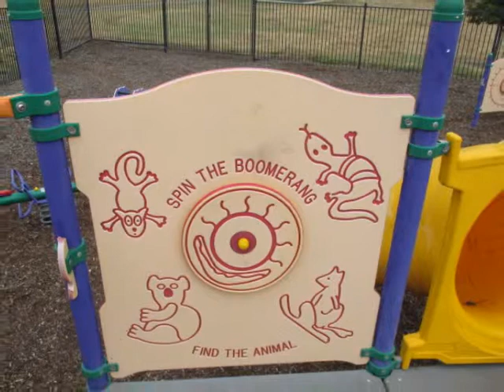Weeramar Park Playground, Cnr Norman St and Gillies St Nth, Wendouree